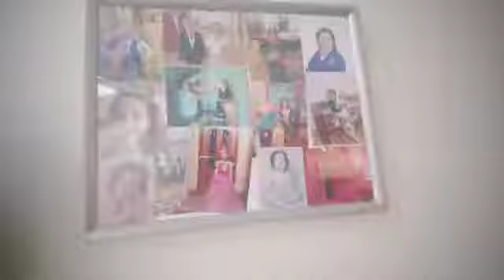Movie creator on sony xperia xa1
On the day to uncle bobs